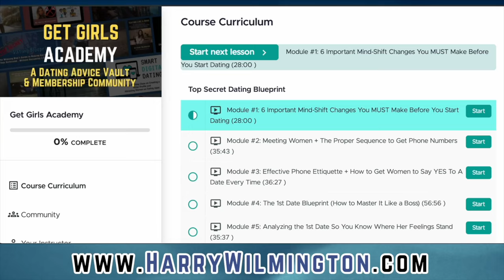Text Like THIS To Keep Her Reaching Out to You